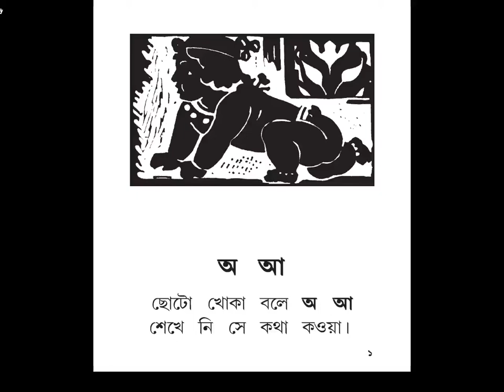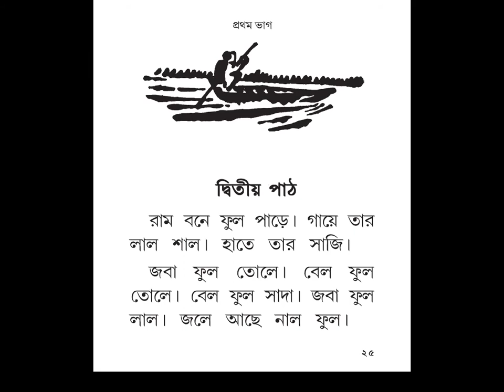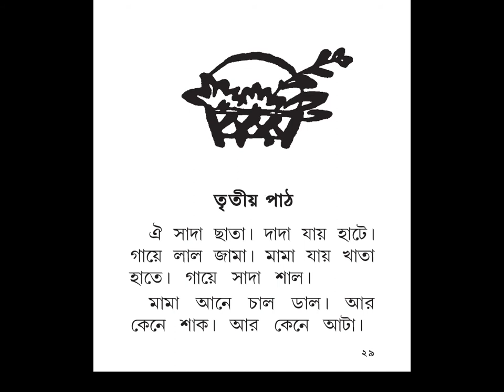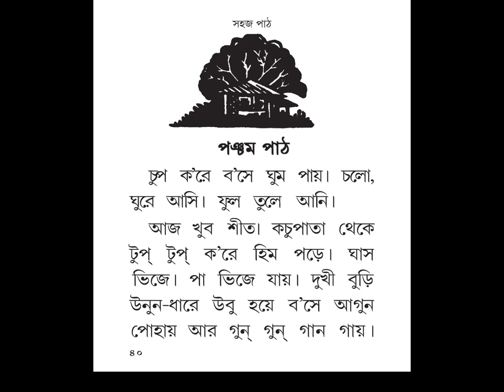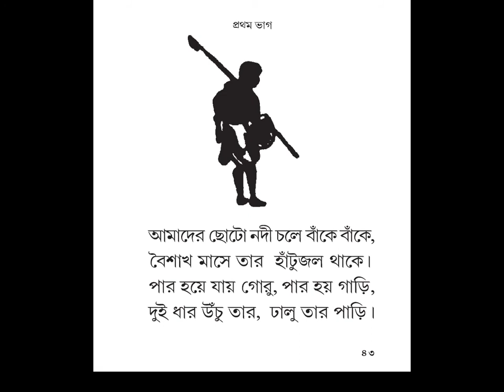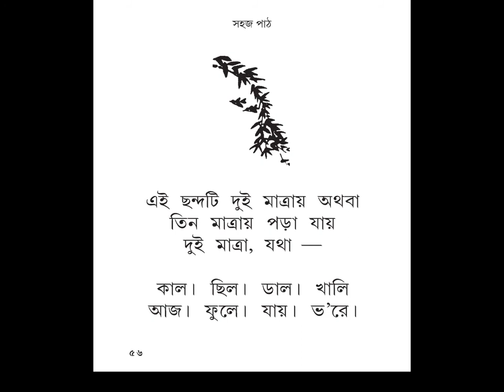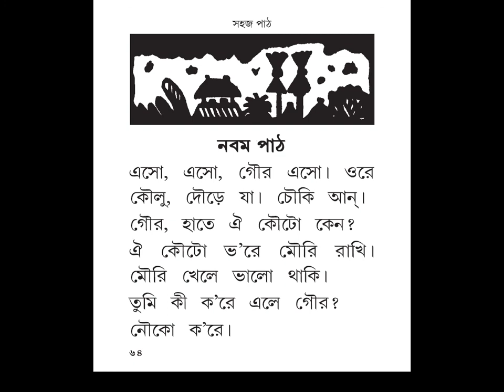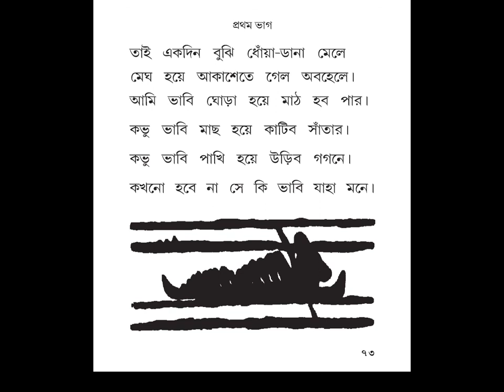SAHAJ PATH PART 1 by Kobiguru Rabindranath Thakur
Sahaj Path Part 1  by Kobiguru Rabindranath Thakur for Class 1 best book for children, learning Bangla till now.
VILL2CITY our youtube channel dedicated to children. Village to city, each and every children will find something to learn from here. It will always help them as a friend as a teacher as a guide. It also help parents to teach their children. Thank you very much.